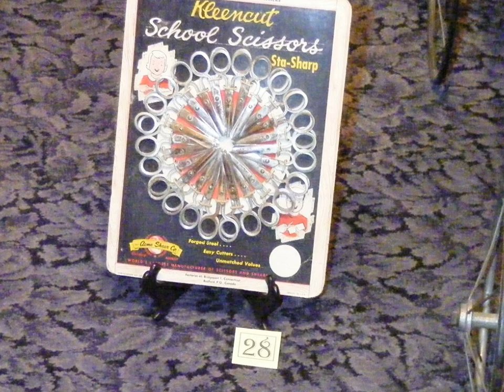"CUT" 2011 Kruse House Museum Display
"CUT!", the 2011 display at the Kruse House Museum, West Chicago, Illinois.